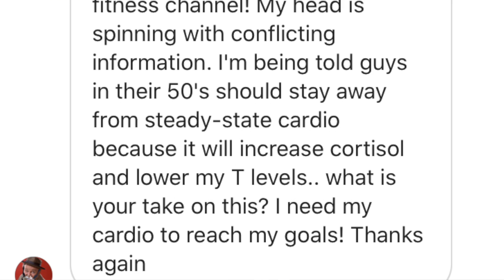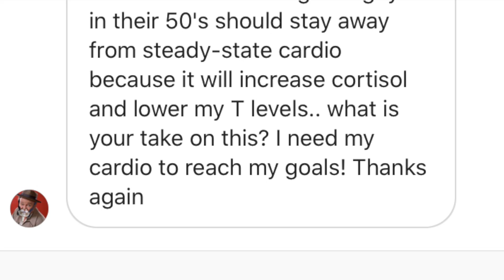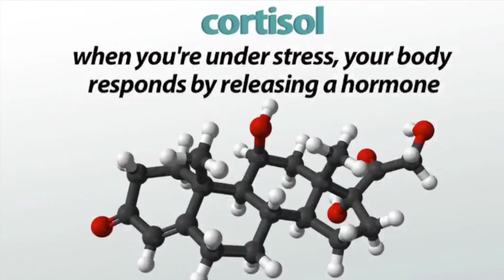Cardio To Reduce Body Fat Not Hormones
Cardio is a great form of exercise to lose body fat. The style of cardio and particular the intensity will determine many things such as how our hormones respond.

What is the best form of cardio to lose belly fat, body fat, but also keep us in a good place with our testosterone and other hormones?

What form of cardio is best for keeping and building muscle?